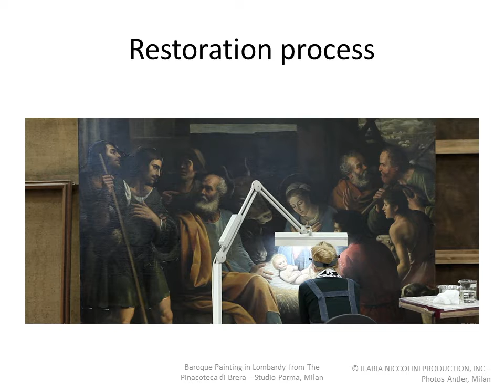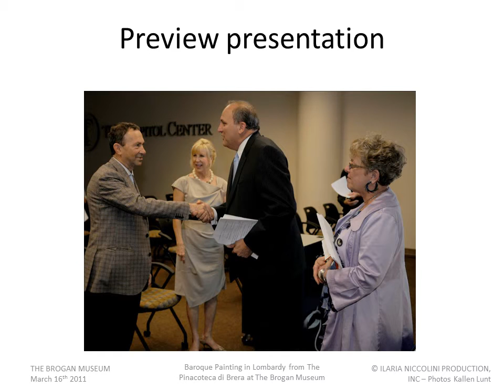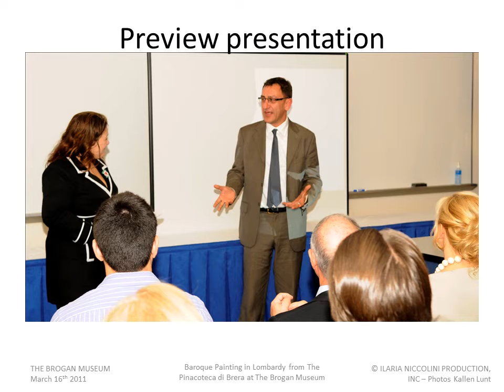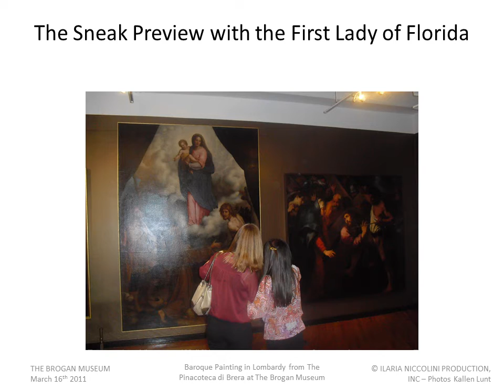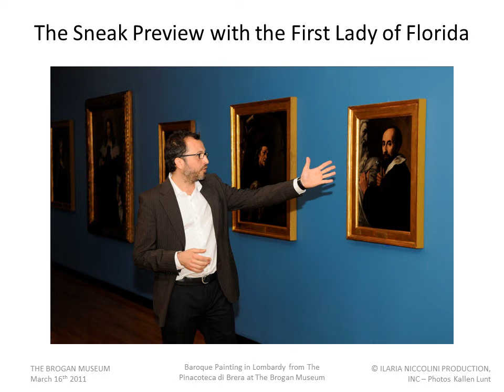Baroque at The Brogan